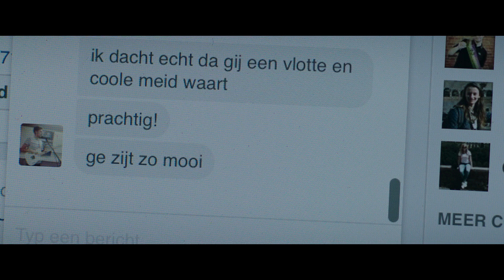'Hastag' (Adil El Arbi & Bilall Fallah) | Trailer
Kevin is de liefste en meest romantische jongen die Marie ooit leerde kennen. Al hebben ze elkaar nog nooit gezien, want Marie leerde Kevin kennen op het internet. Ze droomt al van hun toekomst samen, maar dan vraagt Kevin om foto’s van Marie…

Info & boekingen?